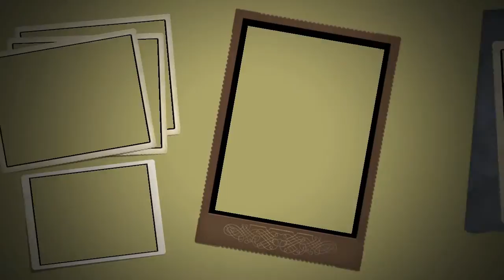Slideshow 2006 11 Christmas